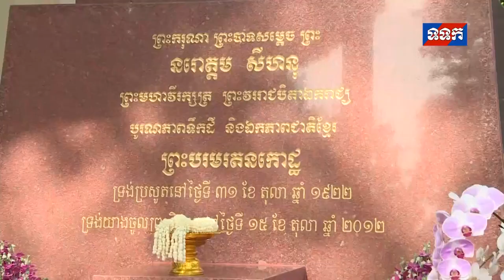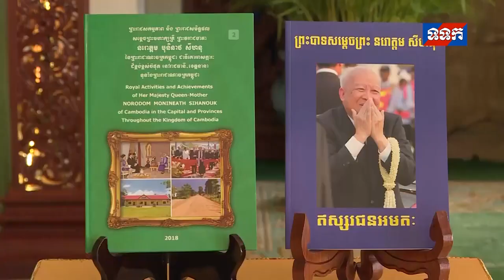2020/06/29 ព្រះមហាក្សត្រ និងសម្តេចម៉ែ ប្រារព្ធព្រះរាជពិធីសិតទៀនវស្សា ព្រះរាជទ្រព្យ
ព្រះមហាក្សត្រ និងសម្តេចម៉ែ ប្រារព្ធព្រះរាជពិធីសិតទៀនវស្សា ព្រះរាជទ្រព្យ
សម្តេចព្រះមហាក្សត្រី សព្វព្រះរាជហឫទ័យប្រោសព្រះរាជទានប្រតិភូសហភាពសហព័ន្ធយុវជនកម្ពុជា ដឹកនាំដោយឯកឧត្តម ហ៊ុន ម៉ានី ចូលក្រាបថ្វាយបង្គំគាល់ថ្វាយព្រះពរ